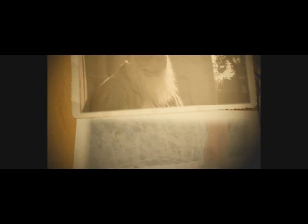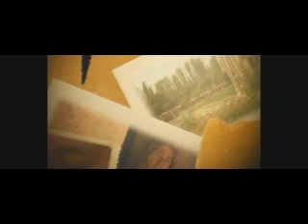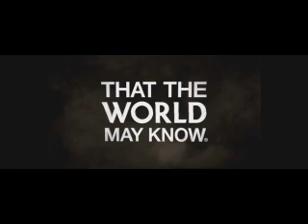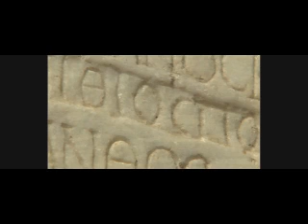The Dust of the Rabbi Lesson 1